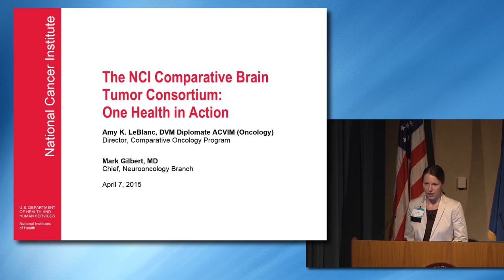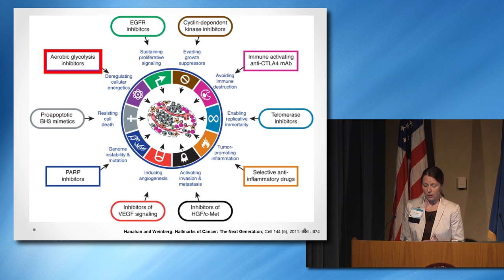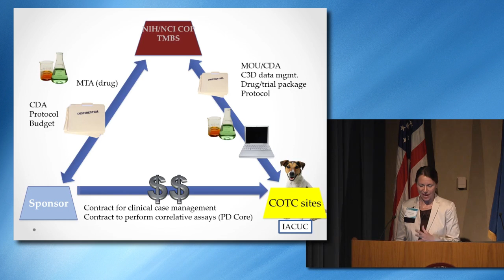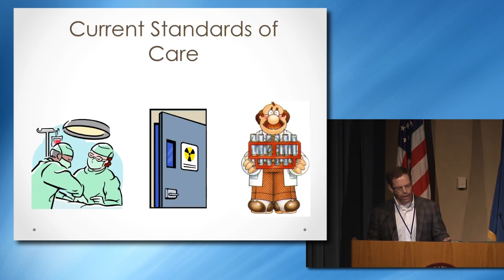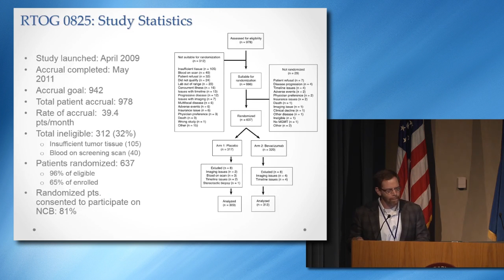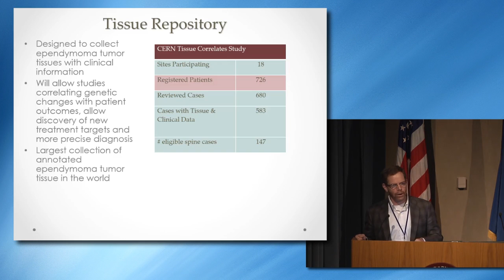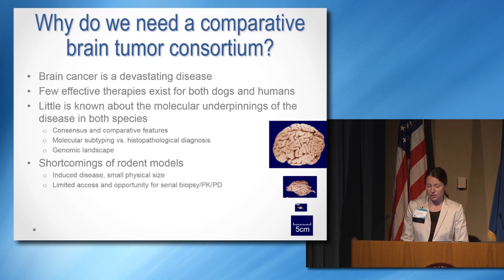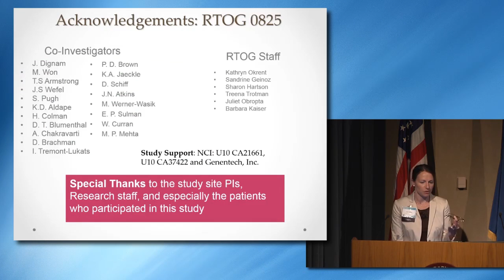Comparative Medicine Team Approach Cancer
On April 7–8, 2015, the Office of Research Infrastructure Programs (ORIP) in the Division of Program Coordination, Planning, and Strategic Initiatives, sponsored a workshop on the NIH campus entitled, One Health: Integrating the Veterinarian Scientist into the Biomedical Research Enterprise.  One Health is defined as the integrative effort of multiple disciplines working together to attain optimal health for people, animals and the environment. The purpose of the workshop was to identify how the concept of One Health can advance the NIH mission in regard to both basic and applied research, including training of the biomedical work force, concentrating on the veterinarian scientist.